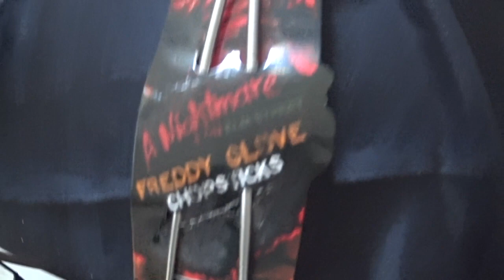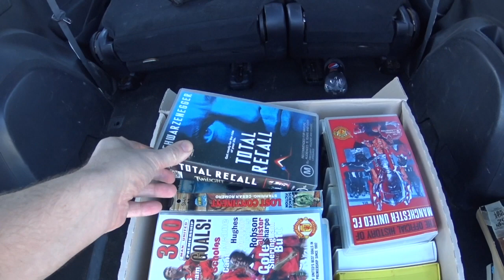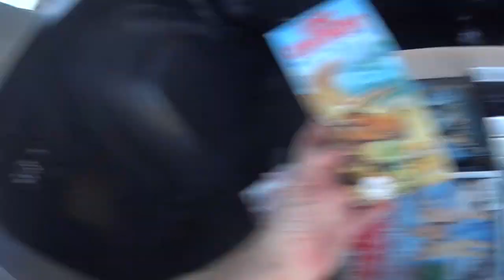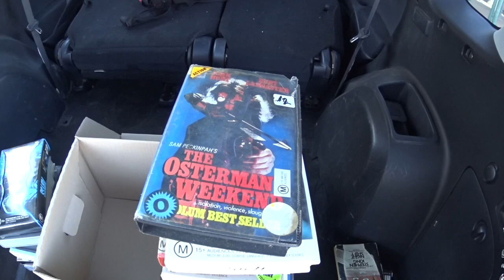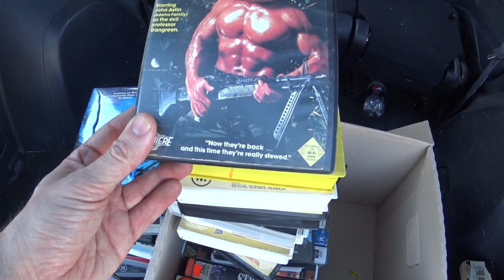COOL TOY FINDS AT MARKETS and MEGA VHS THRIFT FIND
EP 37 COOL TOY FINDS AT MARKETS and MEGA VHS THRIFT FIND